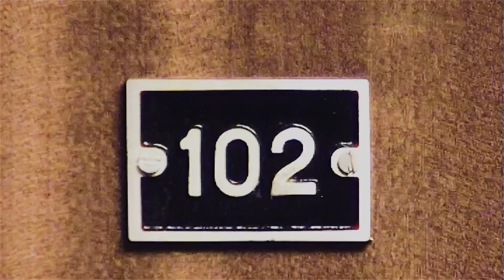Лиза Громова – Дурачок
Снимали: Роман Варнин, Никита Вильчинский, Саша Сахарная
Монтировал: Никита Вильчинский
Помогал: Илья Корнев
Спасибо бренду walk of shame за вещи и p.y.e. Optics за очки.

Текст песни:

Ты - солнце севера.
Ты помнишь, как осталось тебе мало жить.
Я молоко. Меня пьют, как молодую детскую кровь.
Ты помнишь серебро чужих глаз и сердца моего сталь.
Твои сны мои мысли топчут, как кони горный хрусталь.
Я знаю тебе страшно (Это так нормально).
Я знаю тебе страшно (Это твоя реальность).
Я знаю тебе страшно (Я просто знаю).
Я точно знаю. Я знаю тебе страшно (Это правда нормально).
Я точно знаю. Просто больше нет тебя,
Просто больше нет тебя, Просто больше нет тебя, нет, нет тебя,
Нет тебя. Просто больше нет тебя,
Просто больше нет тебя,
Просто больше нет тебя, нет, нет тебя,
Нет тебя. Ты дурачок.
По малодушию дерёшься с собой.
Я запрягаю твои пальцы в повозку сломавшихся дней.
Ты любишь объясняться под звук моих шагов.
Я молоко. Мною поют твоих друзей и врагов.
Нет тебя. Ты, ты, ты, ты, ты, ты, ты, ты.
Ты, ты, ты, ты, ты, ты, ты, ты.
Ты, ты, ты, ты, ты.